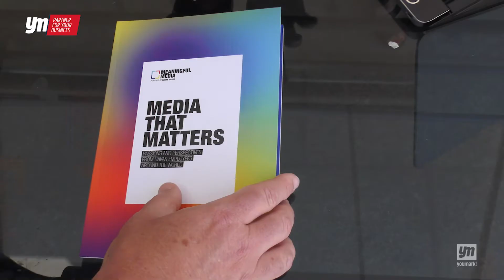Partner for your Business - Havas Media